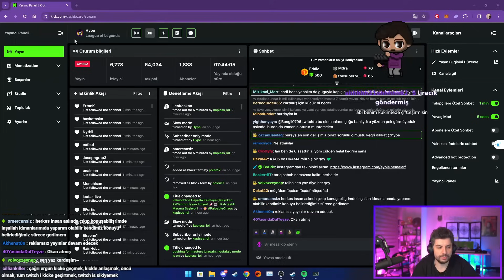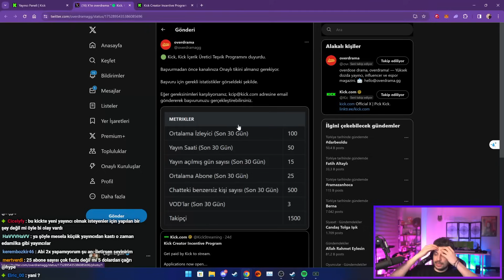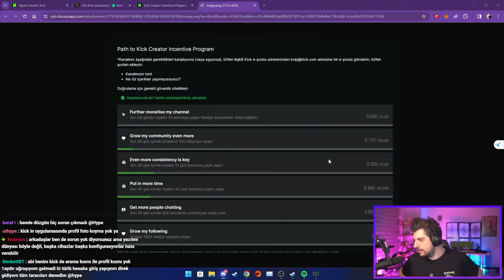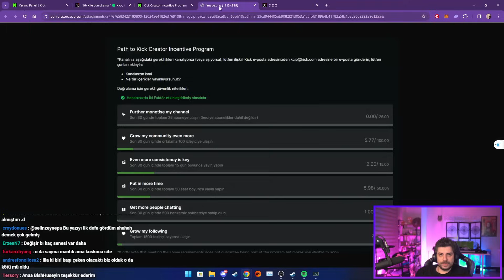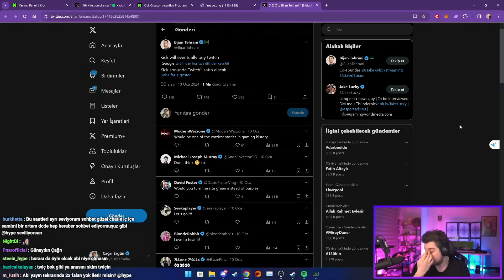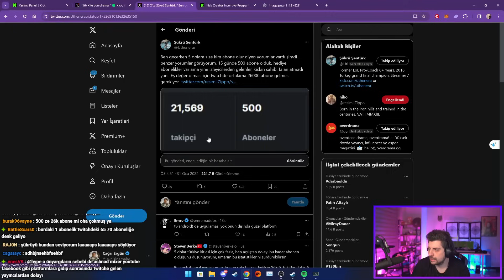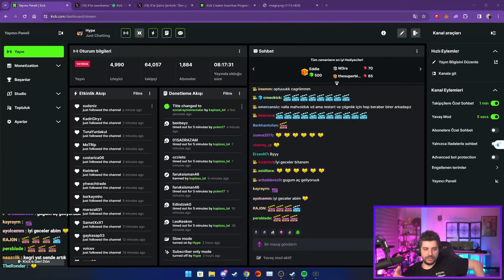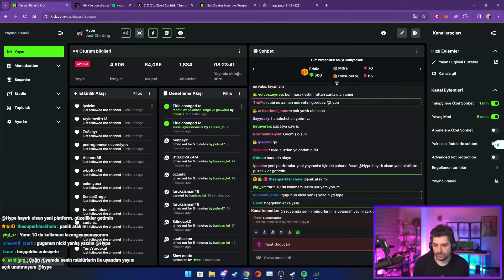HYPE | KICK İÇERİK ÜRETİCİ TEŞVİK PROGRAMINI İNCELİYOR!